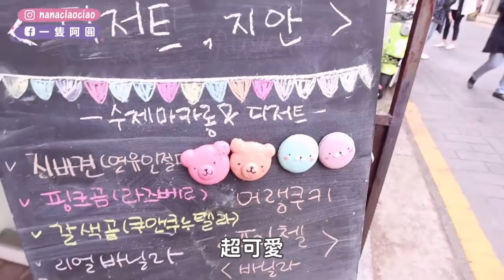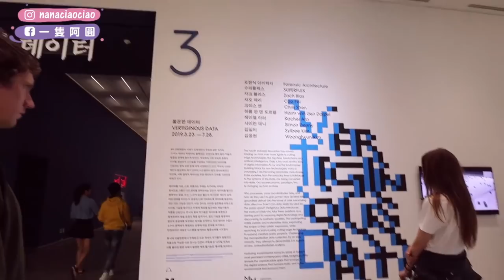【韓國生活】比起北村韓國人更愛去西村❕❓韓國人週末最愛逛的西村到底有什麼？｜一隻阿圓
位置：首爾景福宮站下車，步行往西邊走-西村서촌

膚況：混合肌偏乾，額頭與下巴容易出油，但臉頰偏乾
使用相機：canon 50D
影片剪輯軟體：FINAL CUT PRO
封面製作軟體：Photoshop